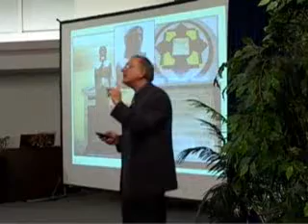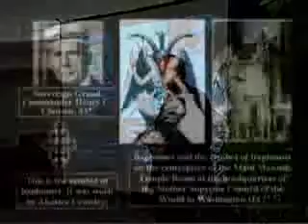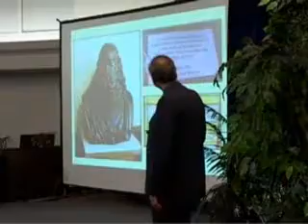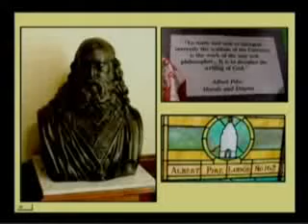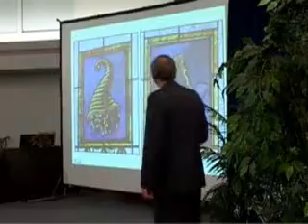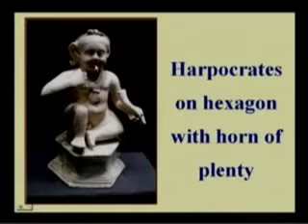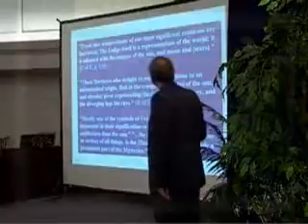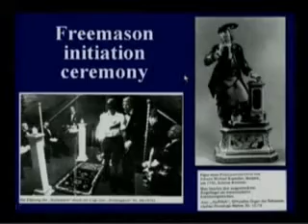HIDDEN AGENDA PART 8 / 12